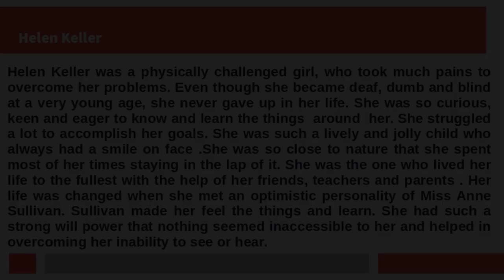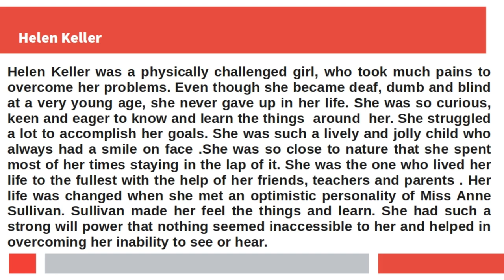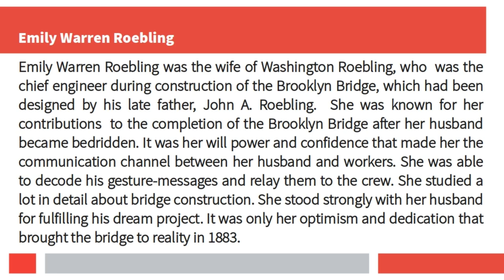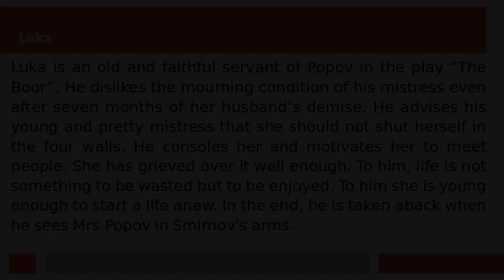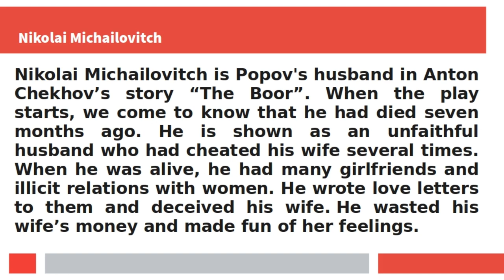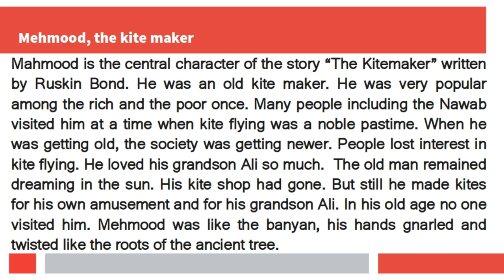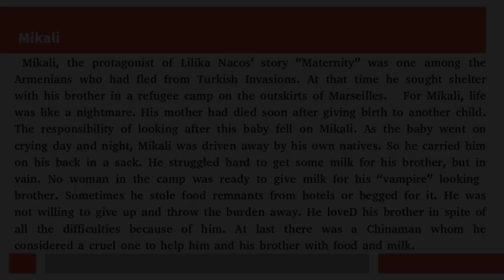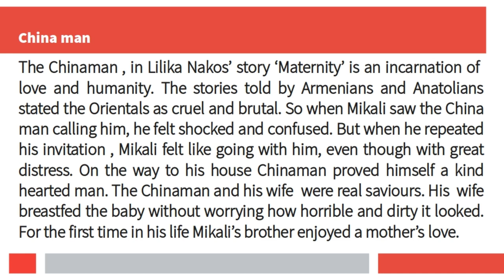EQUIVALENCY PLUS ONE ENGLISH - ALL IMPORTANT CHARACTER SKETCHES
THULLYATHA +1 ENGLISH - ALL IMPORTANT CHARACTER SKETCHES

CHARACTER SKETCHES OF :
Helen Keller
Emily Warren Roebling
Mrs. Popov
Luka
Smirnov
Nikolai Michailovitch
Grand mother (The Portrait of a Lady)
Mehmood, the kite maker
The Beggar
Mikali
China man